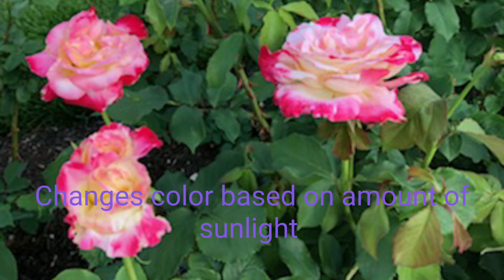Comparison of Double Delight and Cherry Parfait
Often times roses get confused for another rose. Here are two roses that commonly get confused. One of the things that I use to distinguish Double Delight and Cherry Parfait is the scent. Double Delight has a strong distinctive scent, while to me Cherry Parfait does not.